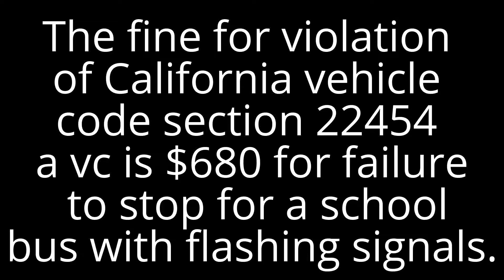North American driver run school bus stop sign 4/28/2017